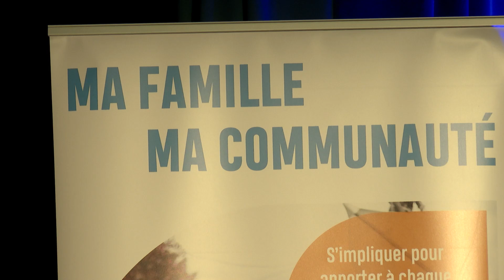Aide à la jeunesse : Le programme Ma famille, ma communauté a 10 ans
VAL-D’OR | Le programme Ma famille, ma communauté célébrait ses dix ans, hier soir, à la salle Félix Leclerc. Yohan Carrière nous en parle plus en détail et nous parle aussi d'un projet de la Ville pour attirer les adolescents à la bibliothèque municipale.